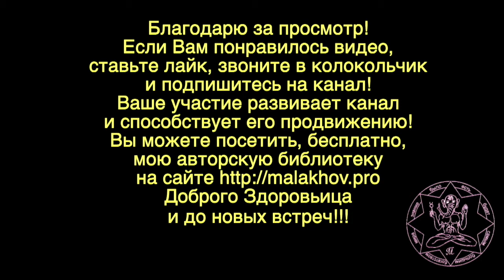ГИРЕВОЙ СПОРТ. КРЫМ. Малахов. 19_8.